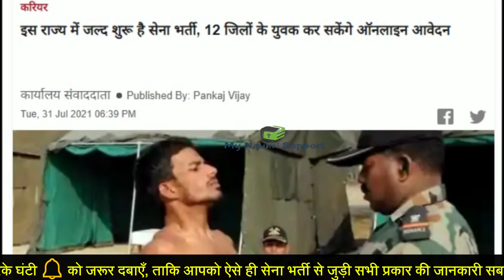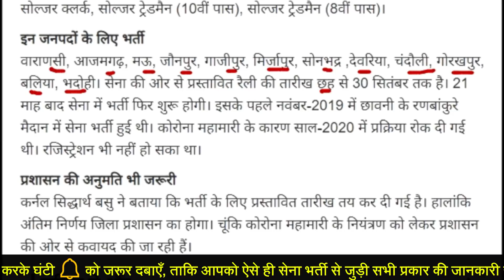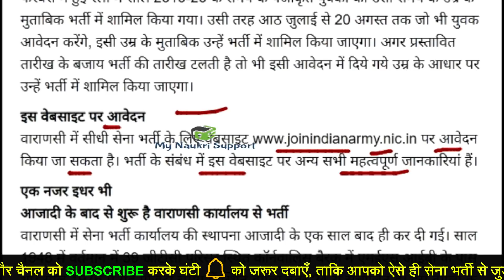8th/10th/12th Pass Indian Army rally bharti 2022 | Agniveer सेना भर्ती exam date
8th/10th/12th pass Indian Army open bharti rally 2021 | August 2021 | soldier GD, clerk , Tradesmen, ARO Varanasi uttar pradesh
army open bharti rally 2021 update army bharti latest

सेना की तैयारी कर रहे युवा इसे भी जरूर देखें - (Thanks for your Support 🙏)

Army Bharti 2021 : Army Bharti 2021 in r/o New varanasi for Sol GD, Sol Clk/SKT, technical,  Sol Tradesman 12th, 10th and 8th pass is scheduled to be conducted since 6 Sep 2021.